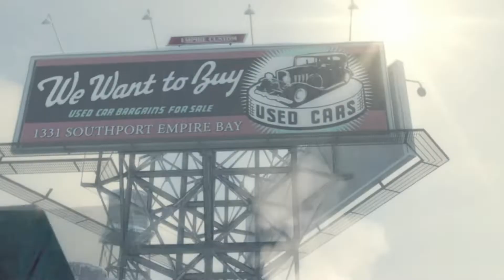MAFIA 2: BACK FROM WAR EP 1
hey there - i'm pure gamer! thanks for watching one of my videos! i make videos every day beside Wednesday and Sunday and have loads of fun making these videos. make sure to check out more of my videos and to "subscribe" to be notified every time i upload.